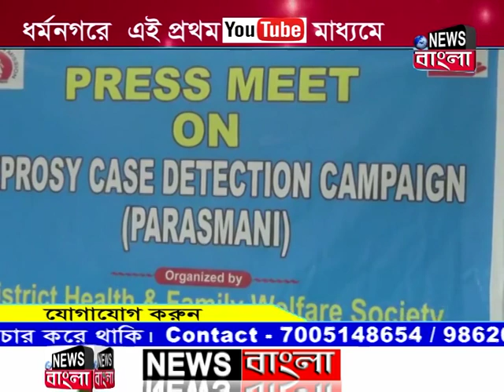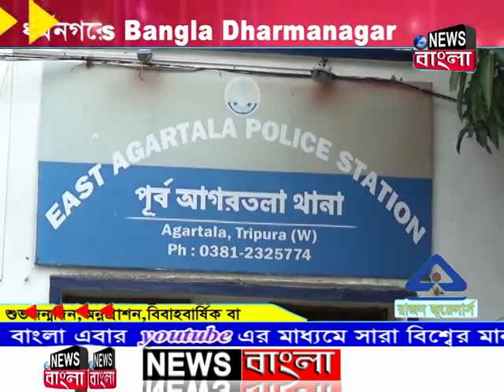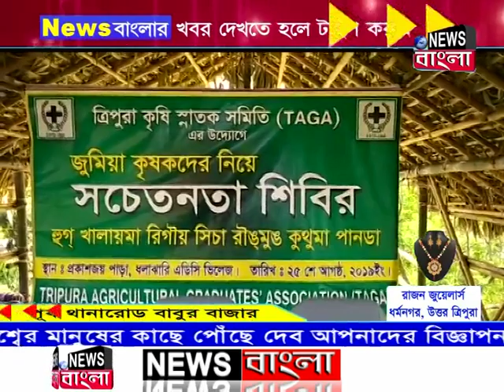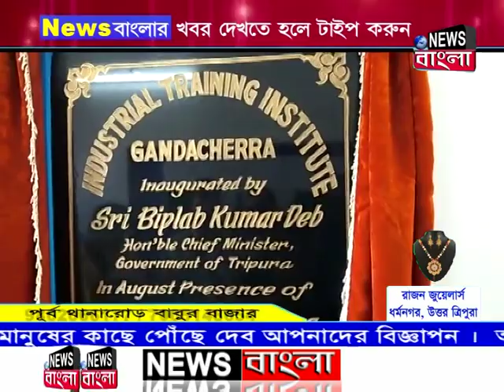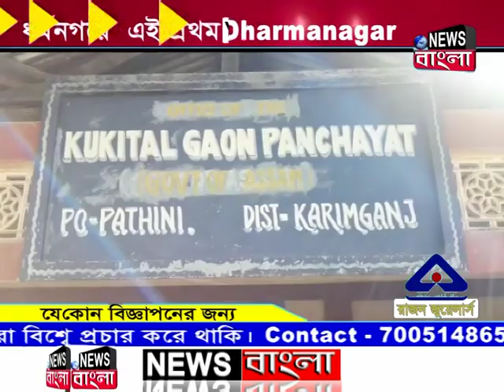News Bangla, Dharmanagar 26-08-2019 (Prime Time-II)